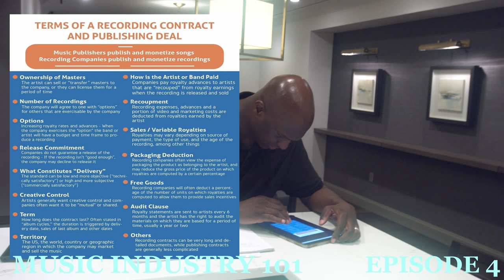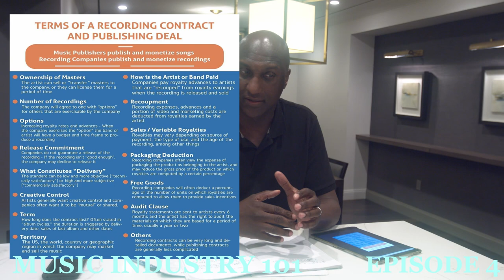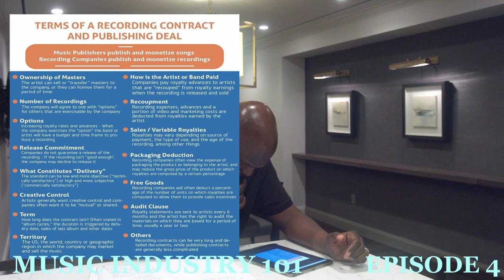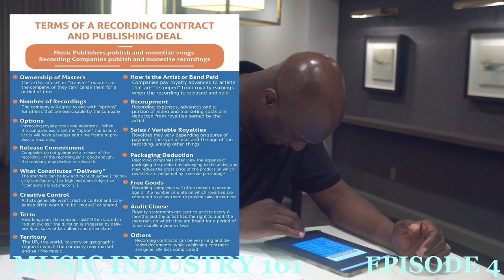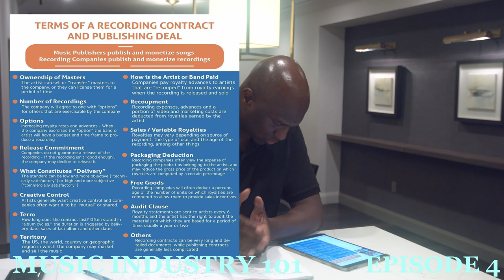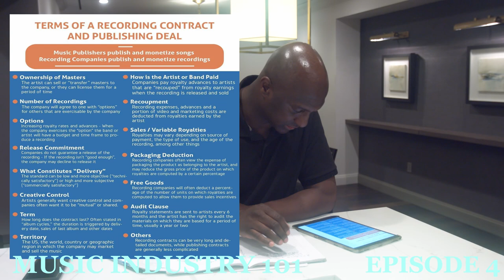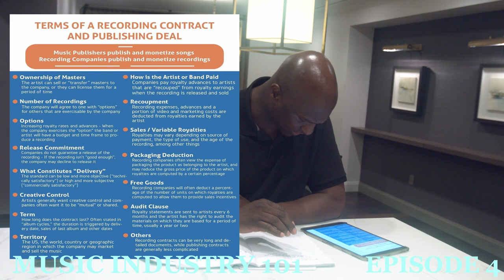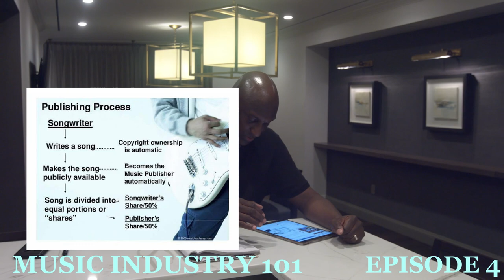HOW TO GET A RECORD DEAL (Music Industry 101 Episode 4)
This video is giving you the information on what steps you have to do to get a record deal.

A few terms we discuss...

A copyright is born at the moment of fixation. Once you write it down or record it, it is a copyright. However you must get proof that you own the copyright. Hence, registering your copyright with the US Copyright Office ) gives you an extra layer of protection. (Time Stamp)

HOW TO REGISTER YOUR SONG WITH BDS
BDS (BROADCAST DATA SYSTEMS): Nielsen Broadcast Data Systems is the world’s leading provider of airplay tracking for the entertainment industry. It’s free to submit your music to BDS for tracking. You do not need a bar code to register with BDS. Radio formats monitored include Adult Alternative, Adult Contemporary, Album Rock, Classic Rock, Contemporary Christian, Country, Light AC, Modern Rock, Oldies, R&B (including Rap and Hip Hop), Spanish (including Latin Contemporary, Regional Mexican and Tropical Salsa), and Top 40. Additionally, Nielsen BDS monitors 7 U.S. Music Video Channels and 9 Canadian Video Channels. Nielsen BDS information is utilized exclusively by Billboard, Airplay Monitor and Canadian Music Network magazines in determining their radio airplay music charts.
Nielsen BDS How to Submit Music
Submit CD’s and MP3’s free of charge, electronically through the secure Virtual Encode website.
Virtual Encode Access:
Please send an email with “Virtual Encode” as the subject to our Client Services Department at for a username and password.
• Company or Label Name
You will then receive login information and instructions via email for the Virtual Encode website to upload your music.
Register Music by Mail:
Send all mixes of your single releases (preferably on CD) to:
Nielsen
8100 N.W. 101st Terrace
Kansas City, MO 64153
Attn: Encoding Department
Or Click to fill out The BDS Media Information Form Online:

l.php

THE POWER OF MUSIC PUBLISHING: DAZ DILLINGER RECEIVES APPROXIMATELY $200K IN PUBLISHING ROYALTIES PER QUARTER (WATCH VIDEO)
Daz Dillinger receives approximately $200K in publishing royalties every quarter. The video shows what publishing royalties add up to every 90 days. This is just BMG Publishing, not including Universal publishing or Warner publishing or Sony publishing. Daz Dillinger has deals with all 4 of them for the same songs. So he is generating publishing royalty revenues, both international and domestic. Additionally he is receiving performance royalties from ASCAP, Soundexchange plus album sales, digital sales and shows.